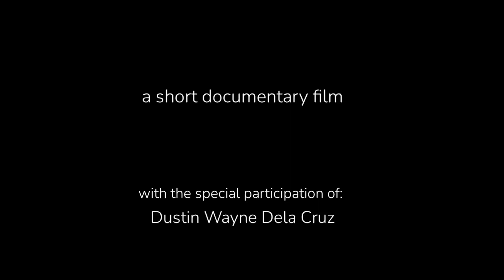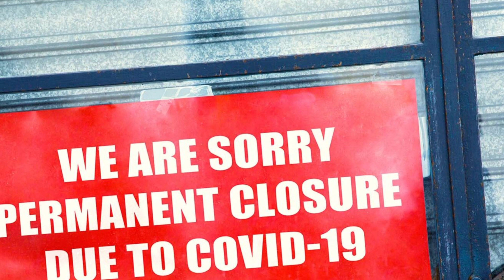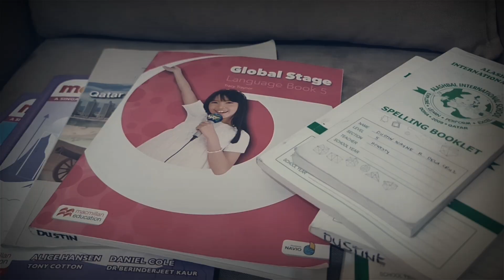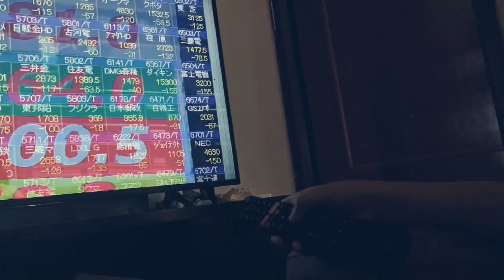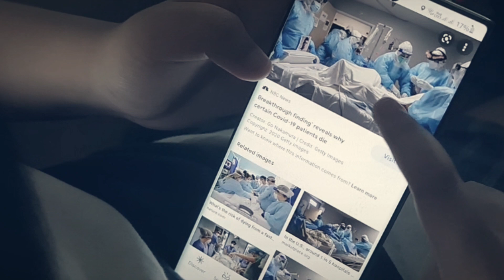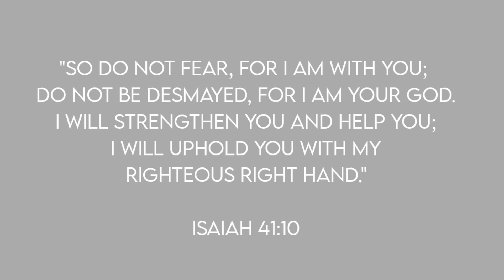AKO AT ANG BAGONG MUNDO || Kwento ng Pag-asa sa Gitna ng Pandemya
Narration credit to : @nielegacy